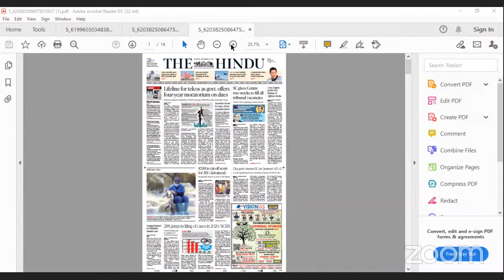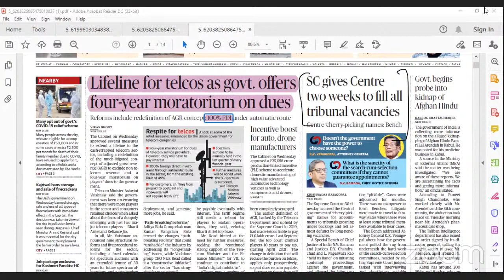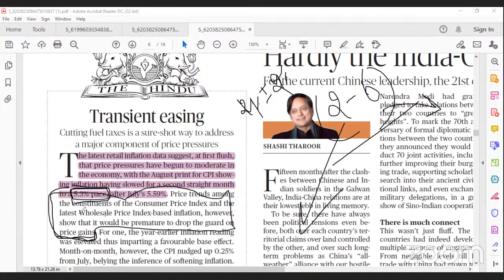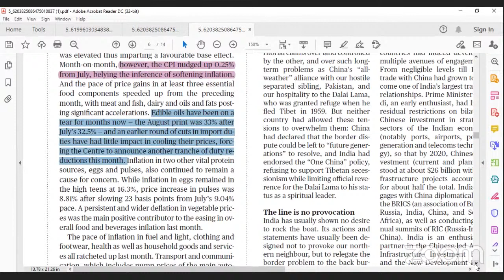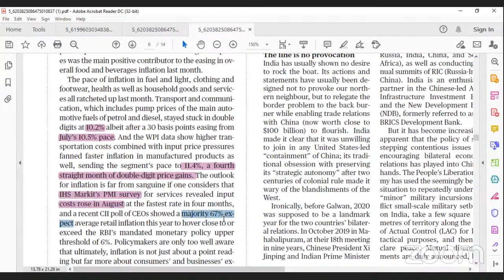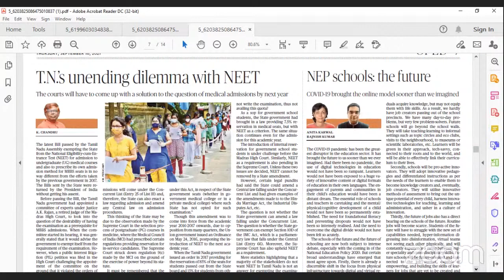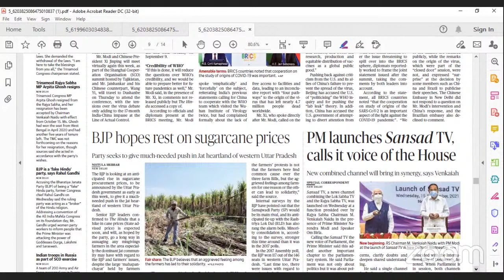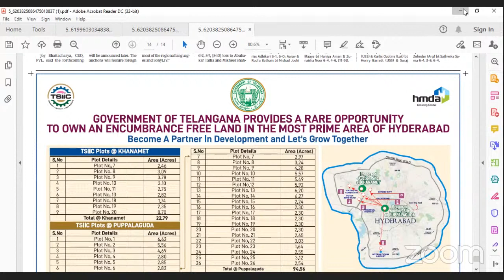The Hindu News Paper Analysis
Attempt BLAT Mocks on UPDATED Pattern:

Download the PrimeAP App for Free Practice Sheets & other courses.

Apple Appstore [Enter Org Code: YKXLL]

🚀Join New Online Batches for CLAT/ IPM 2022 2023 📢
Highest Selection Ratio in 🇮🇳

▶️ WhatsApp on the numbers: 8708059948/ 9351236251

❗ Like our Facebook page for more details
4. For a quick GK Legal Revision: Follow
5. Twitter        :     @BullsEyeJaipur